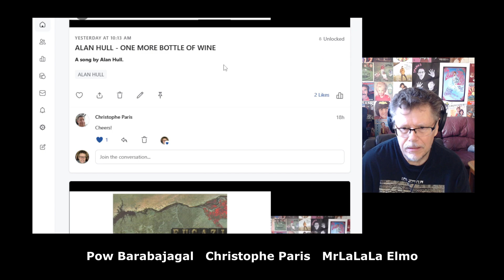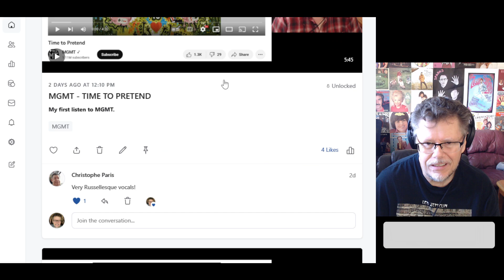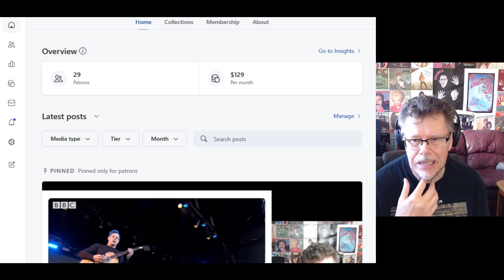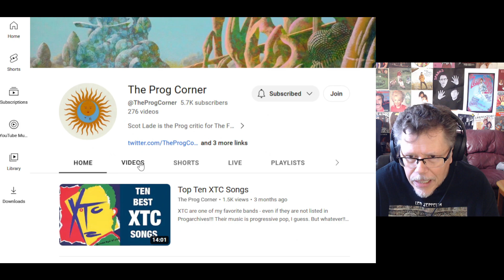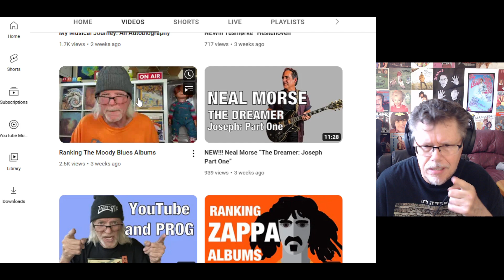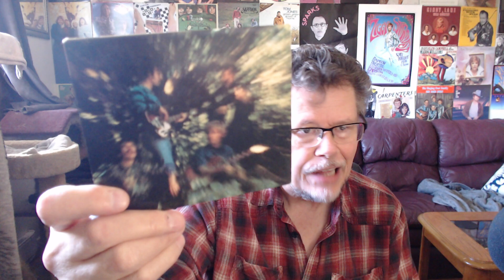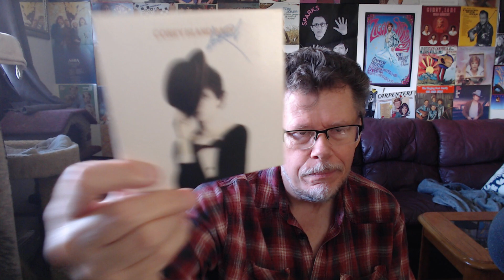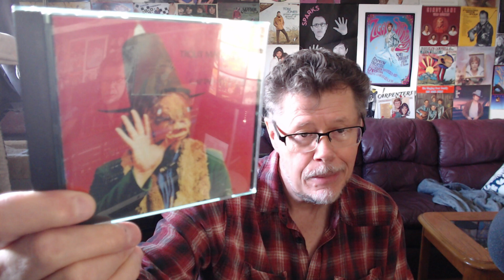12 PERFECT CLASSIC ROCK ALBUMS FROM START TO FINISH